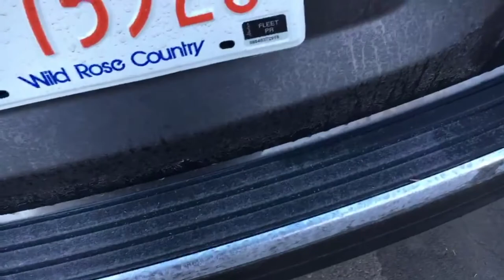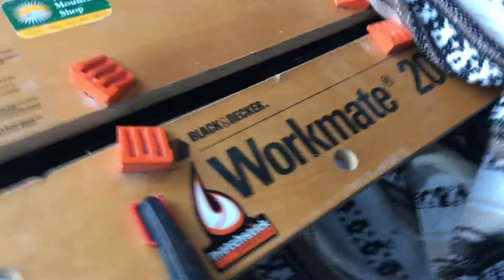Life Without My CAR VLOG and IG STORY Commute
Life with no car begins ... while Jesse and the YYCLowcals boys have Hiro for a few days installing their full custom Infamous Designs  aero kit.

Meanwhile ... 2 kids, skateboards, jobs, trains and buses...

Had fun making this one! Enjoy!

Hi